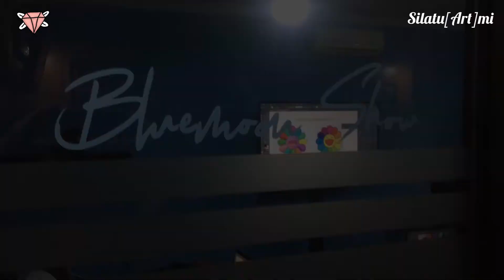LIVE MONOLOG ARTIST PODCAST - ACULSW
@aculsw x @snowmanid mempersembahkan : Silatu(ART)me.

Sebuah project bersua dan berkarya bersama di satu waktu. Project ini adalah cara baru bertemu. Dimana di Indonesia siturahmi adalah cara mempererat pertemanan, persaudaraan.

Ngobrol santai sambil berkarya bersama dalam perbedaan adalah wujud dari toleransi yang ingin gw sampaikan. Bahwasanya perbedaan itu bukan lawan tapi keistimewaan.

Karya akan dipublish via instagram dan youtube.
Selamat menikmati project ini hingga 2 bulan kedepan.

Kali ini kita bersilaturahmi dengan teman-teman (Aiman, Adi, Ipung  dan Rio) di Blue Kelas. lue kelas adalah kelas seni yang dibuat oleh Bluemoon cafe.
SELAMAT MENYAKSIKAN.

terima kasih.